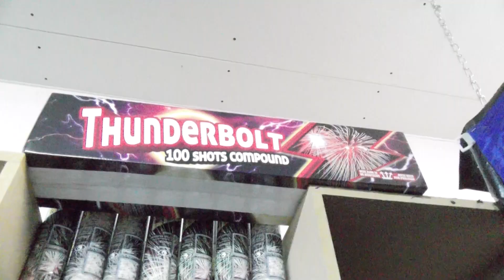Uren in de rij voor vuurwerk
Wie op de eerste verkoopdag van het vuurwerk al direct tot aanschaf wilde overgaan werd flink op de proef gesteld. Een paar uur wachten was heel normaal en zoals elk jaar was het ook donderdag weer behoorlijk druk bij de firma Niks in Middenmeer. De verkoop zou donderdagmorgen om 4.00 uur van start gaan, maar de eerste mensen stonden er al om 1.00 uur.